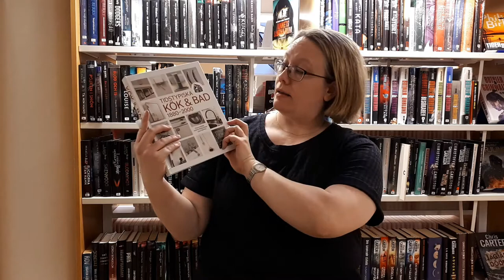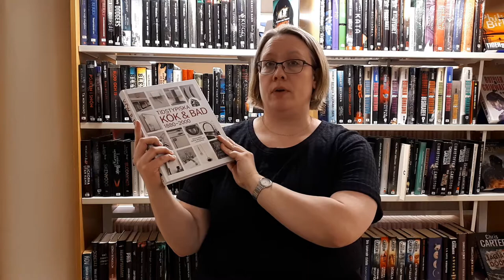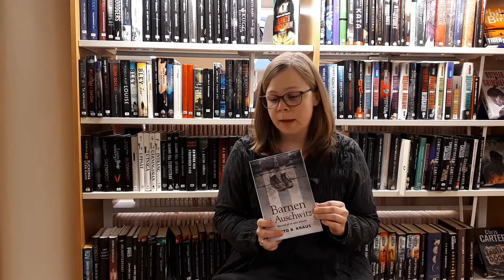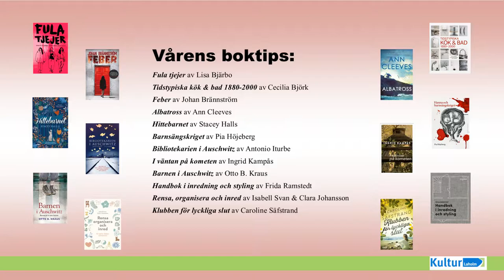Biblioteket bjuder på boktips!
Laholms bibliotek bjuder på en digital variant av vårt uppskattade arrangemang "Biblioteket bjuder på boktips och kaffe med kaka". Ta något gott att äta och dricka och sätt dig bekvämt för nu kör vi!

Vårens boktips:
Hittebarnet av Stacey Halls
Barnsängskriget av Pia Höjeberg
Albatross av Ann Cleeves
Barnen i Auschwitz av Otto B. Kraus
Feber av Johan Brännström
Fula tjejer av Lisa Bjärbo
Bibliotekarien i Auschwitz av Antonio Iturbe
Klubben för lyckliga slut av Caroline Säfstrand
Tidstypiska kök & bad 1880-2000 av Cecilia Björk
Handbok i inredning och styling av Frida Ramstedt
Rensa, organisera och inred av Isabell Svan och Clara Johansson
I väntan på kometen av Ingrid Kampås